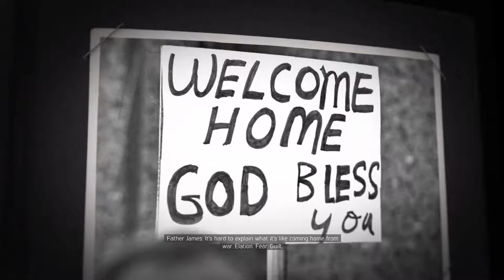Mafia 3 Gameplay Walkthrough Part 2 - A Taste of the Action (PS4)